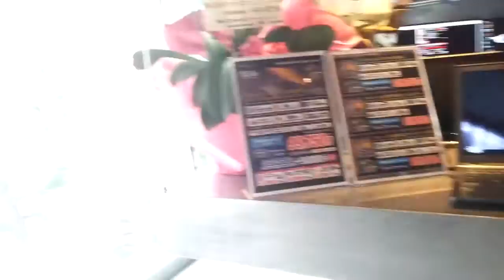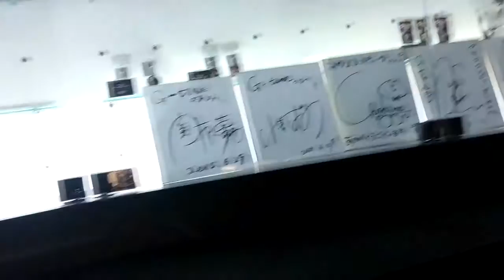ﾘﾆｭｰｱﾙした「G-Tune:Garage」はこんな感じ[移転後,新装開店,中央通り沿い]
撮影日：2015/06/29

以前、パーツ通りにあった「G-Tune:Garage」が中央通沿いに引っ越し、6月20日から営業開始したので、遅ればせながら見学してきました。